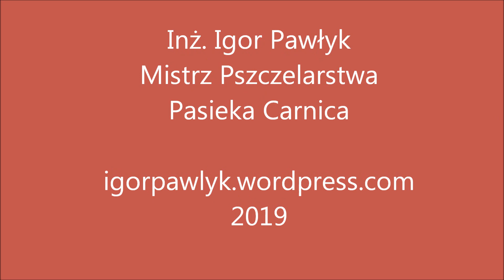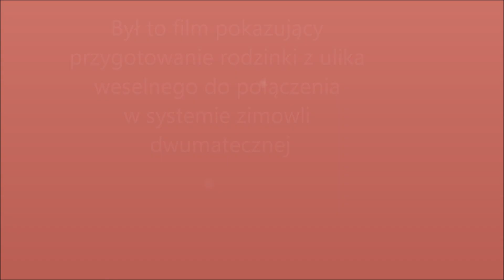Przygotowanie rodzinki z ulika weselnego do połączenia w systemie zimowli dwumatecznej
Zapraszam na indywidualne wideokonsultacje ze mną na tematy pszczelarstwa. Szczegóły na

Przygotowanie rodzinki z ulika
weselnego do połączenia
w systemie zimowli dwumatecznej